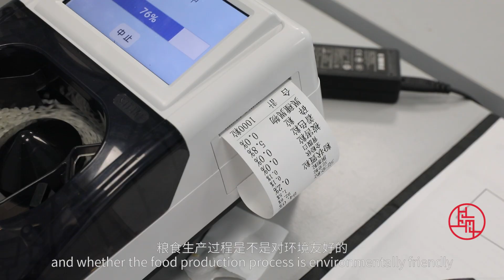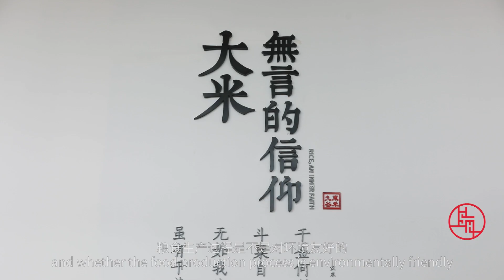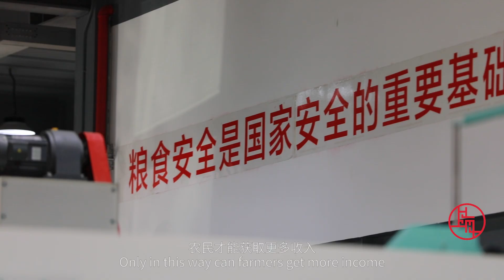China Through Our Eyes - episode 16 Ishizuki Kenichi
2020年，石附健一来到上海，让他意外的是，不少中国的年轻人开始回归农田，从事农业种植工作。作为一名深耕大米种植多年的农业工作者，他非常愿意将自己掌握的技术传授给年轻人。在他眼里，有科技，有年轻人，有活力，这才是未来农业应有的样子。